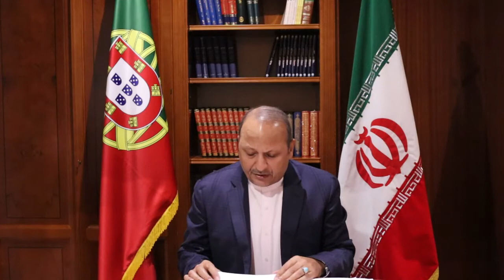Message of Ambassador of I.R.Iran to Portugal on the occasion of Iran´s National Day, February 2021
Message by H.E. Morteza Damanpak Jami, Ambassador of the Islamic Republic of Iran to the Republic of Portugal on the occasion of the National Day of the Islamic Republic of Iran
Wendnesday, February 10, 2021